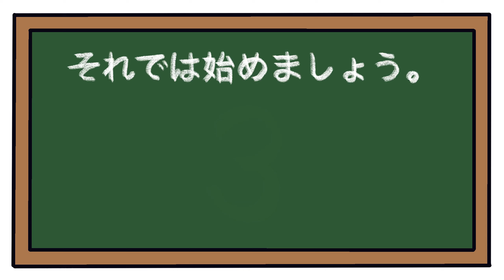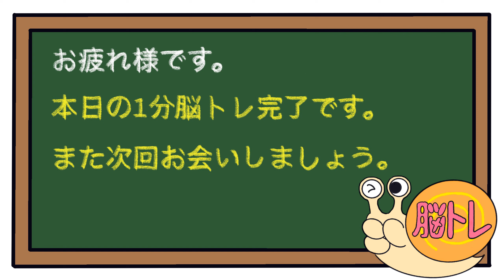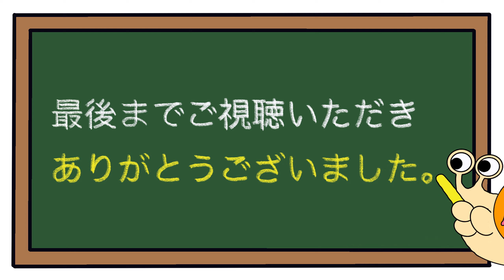【後出しジャンケン】毎日脳トレで脳を活性化！！2023/4/12